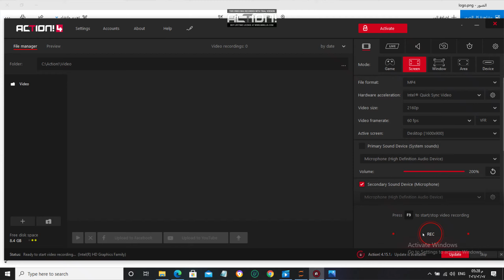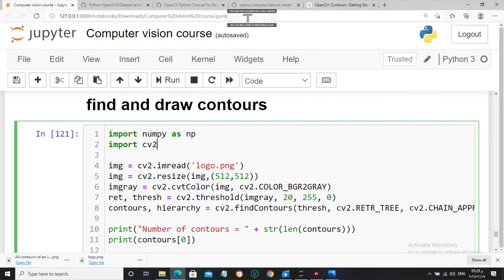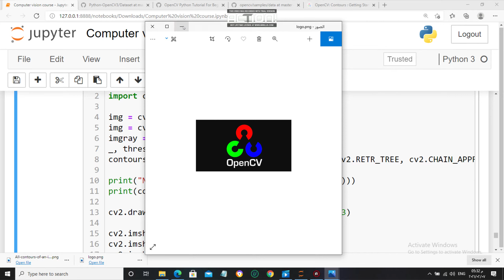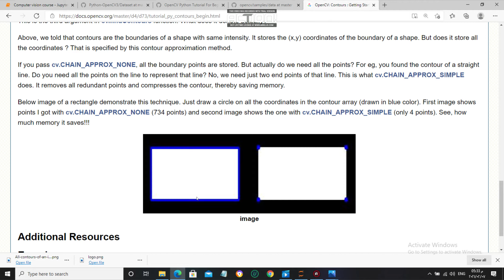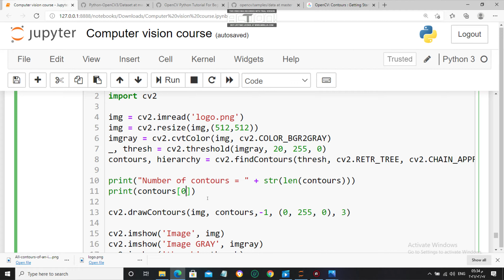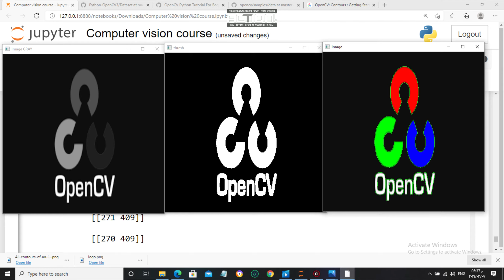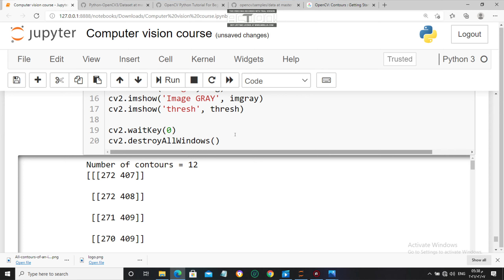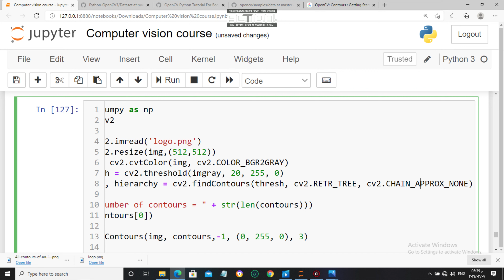find and draw contours in open CV شرح عربي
what's up number
Code and Data
check this
if you have any question please leave it in the comment section below